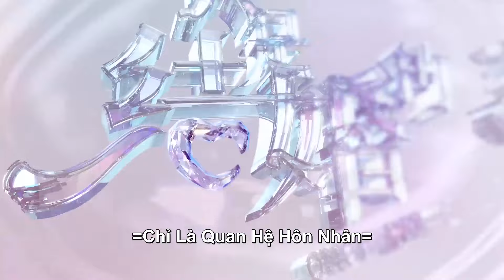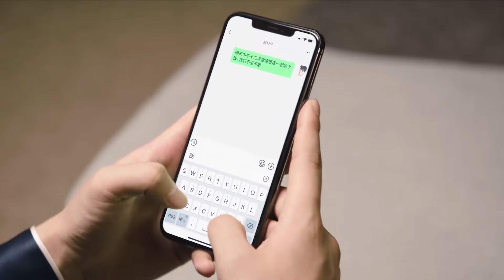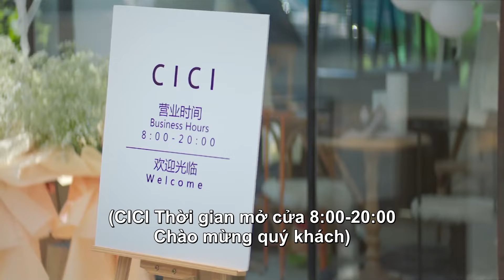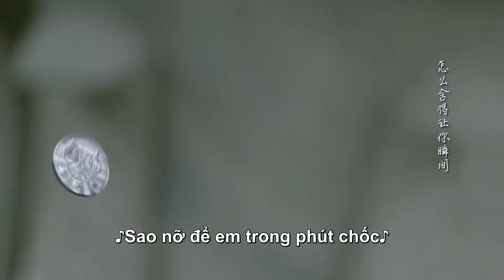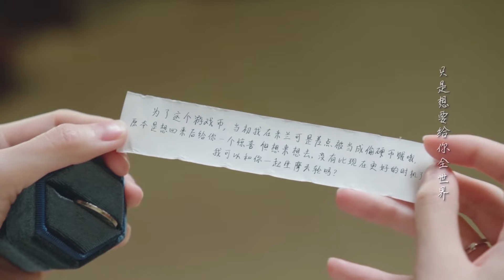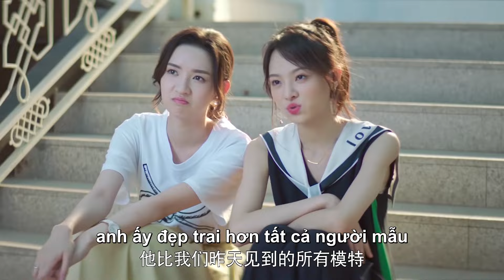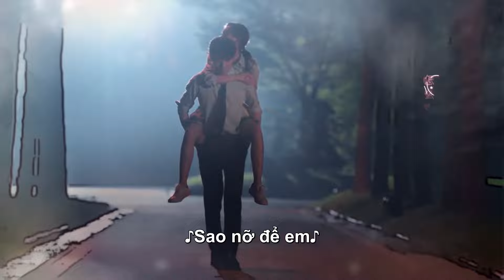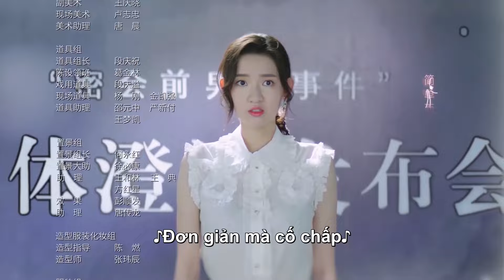THUYẾT MINH | Chỉ Là Quan Hệ Hôn Nhân - Tập 13 | Vương Ngọc Văn & Vương Tử Kỳ | Phim tình cảm hay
Chỉ Là Quan Hệ Hôn Nhân
Đạo diễn: Lý Diêu Ba
Diễn viên: Vương Ngọc Văn, Vương Tử Kỳ, Dịch Bách Thần, Chung Lệ Lệ, Dương Nguyệt, Lý Tuấn Thần, Trần Di Hinh, Trần Tấn
Tóm tắt nội dung:
Bộ phim kể về câu chuyện tình cảm đầy trắc trở của Cố Hề Hề và công tử nhà giàu Doãn Tư Thần. Để mua một chiếc váy cưới thời trang cao cấp cho một khách hàng, người mua thời trang Cố Hề Hề lẻn vào một bữa tiệc cao cấp, gặp được vị tổng tài bá đạo Doãn Tử Thần và trở thành người vợ hợp đồng của anh trong 3 tháng.